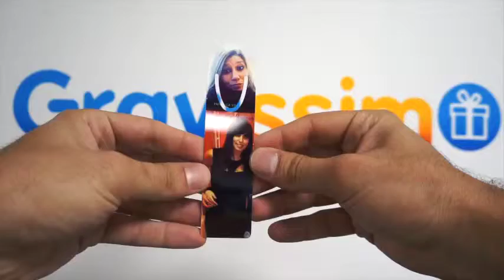Marque Page à Personnaliser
Marque Page à Personnaliser Voici un exemple réalisé par l'un de nos clients. Personnalisez le votre avec vos photos/textes Retrouvez ce produit personnalisable sur notre